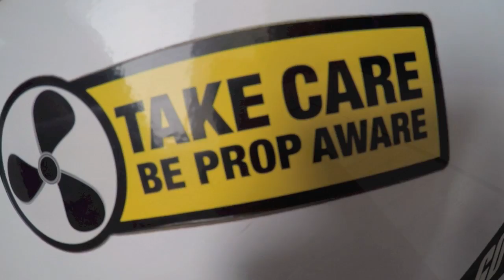Matt Eisemann at Coastal Skydive